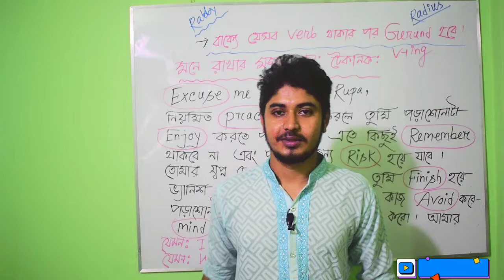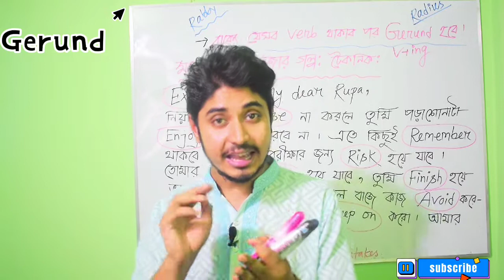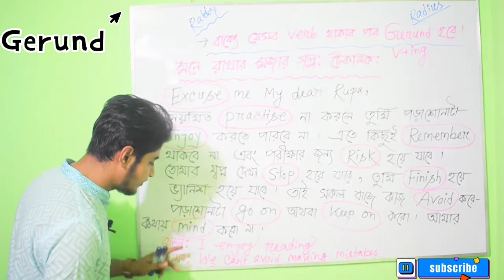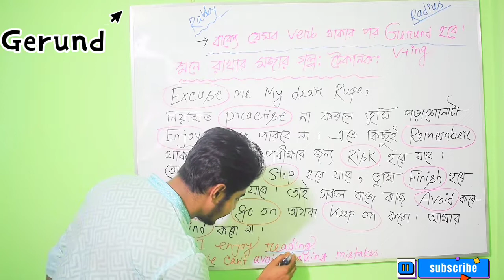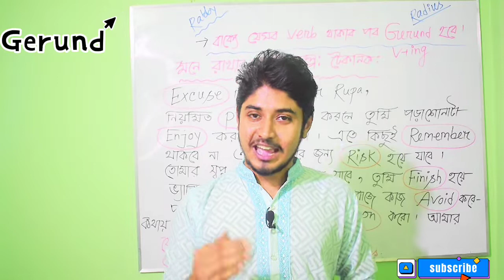Gerund চেনার সহজ টেকনিক | গল্পের মাধ্যমে চেনার উপায় | SSC HSC | Varsity | BCS - Saeid Rabby